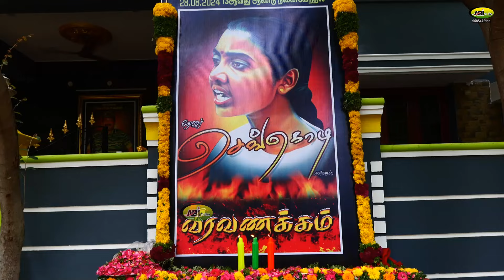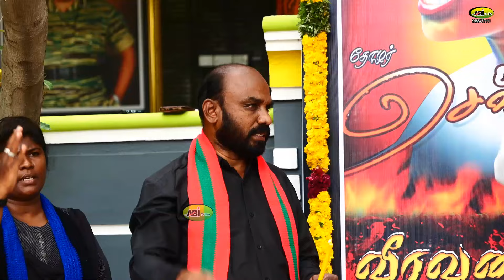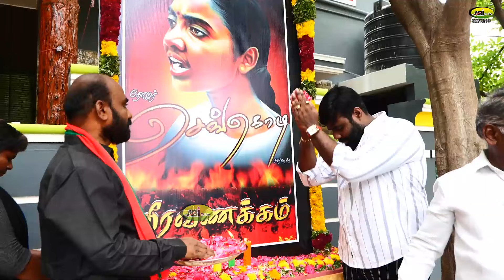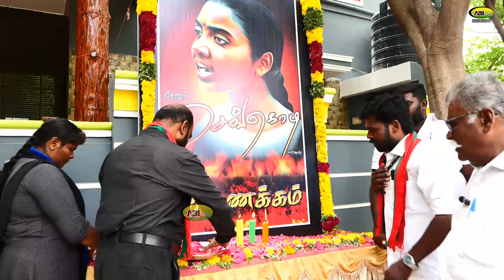தோழர் செங்கொடிக்கு கண்மணி மாவீரன் தலைமையில் வீரவணக்கம் / நெல்லையில் கூடிய மக்கள்